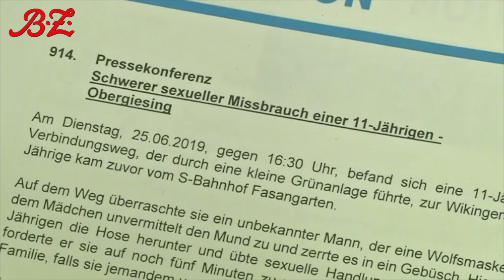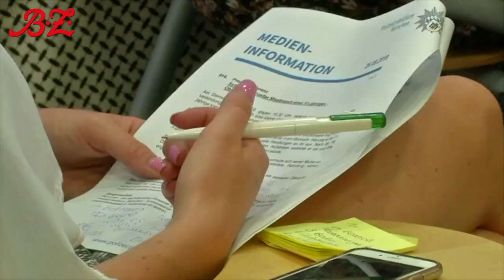Polizei fahndet nach Vergewaltiger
Der Unbekannte soll in München eine Elfjährige sexuell missbraucht haben.